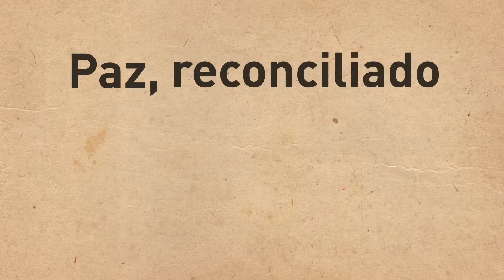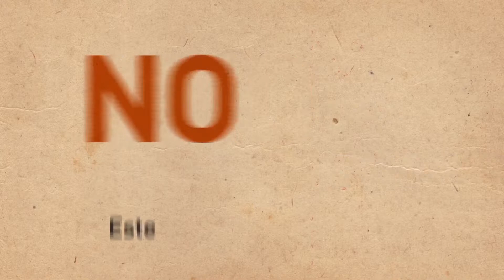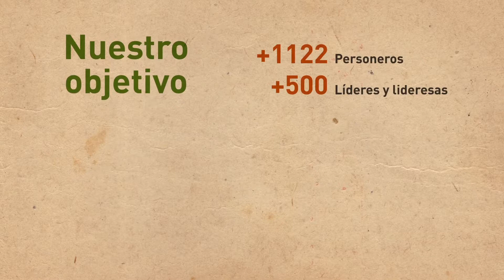PEDAGOGÍA PARA LA RECONCILIACIÓN: “REFLEXIONANDO CON MATACHO, SEMBRAMOS NUESTRO NUEVO PAÍS”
Vinculación a la campaña de PEDAGOGÍA PARA LA RECONCILIACIÓN: “REFLEXIONANDO CON MATACHO, SEMBRAMOS NUESTRO NUEVO PAÍS”

Objetivo
1. Abrir espacios de diálogo y reflexión para propiciar la reconciliación de los colombianos.
2. Conocer los orígenes del conflicto en nuestro país.

Es absolutamente necesario que nuestra juventud conozca cómo se gestó la guerra fratricida en nuestro país; que conozca sus orígenes desde el 9 de abril de 1948, antes de la existencia de los grupos guerrilleros. Una guerra de colores y partidos políticos, que fue creciendo con los objetivos de tener el poder y control total concibiendo un país deshumanizado, lleno de muertes y corrupción.

Deseamos que nuestro país tenga un verdadero proceso de reconciliación. Y entendemos que conocer nuestra historia, reflexionando y dialogando sobre los hechos, es indispensable para sanar las heridas y construir una mejor nación .

Por eso acudimos a usted para invitarlo a que haga parte de los colombianos que queremos un país unido y con esperanza.

La pedagogía “REFLEXIONANDO CON MATACHO, SEMBRAMOS NUESTRO NUEVO PAÍS” utiliza como herramienta educativa la película La sargento Matacho, ya que el cine es un instrumento ágil, acertado, diferente y entretenido. Esta película, se estrenará en salas nacionales el 7 de septiembre y cuenta con más de 50 selecciones oficiales en festivales de cine de todo el mundo, ganando más de 14 importantes premios.

La sargento Matacho es la historia de Rosalba Velasco, una mujer bandolera atrapada en el espiral de la violencia en Colombia, durante la segunda mitad del Siglo XX. Matacho encarna el amor y el odio, el deseo de paz y de venganza, la vida y la muerte, urdidos al fragor de la guerra fratricida que ha conmocionado a nuestro país.